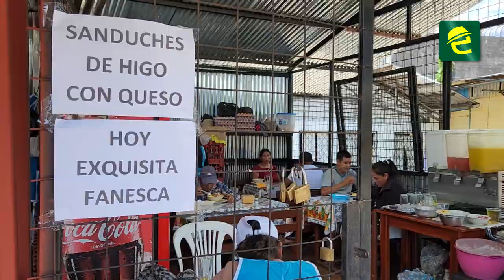La tradicional fanesca la puede disfrutar en los comedor reubicados del mercado central de Macas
[NUESTRA TIERRA] EXPRESIONES: MoronaSantiago, Graciela Quisña y Jaqueline Paredes son una de las tantas mujeres emprendedoras que ofrecen la tradicional y exquisita fanesca en los comedores reubicado del mercado central de Macas.

Usted las puede visitar en la calle Bolivar y Guamote.